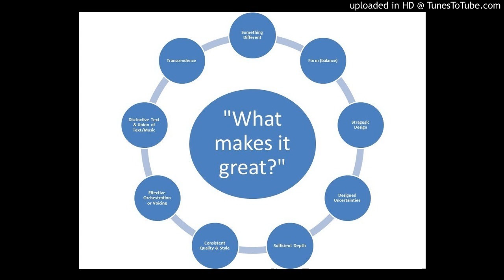Holub na javore